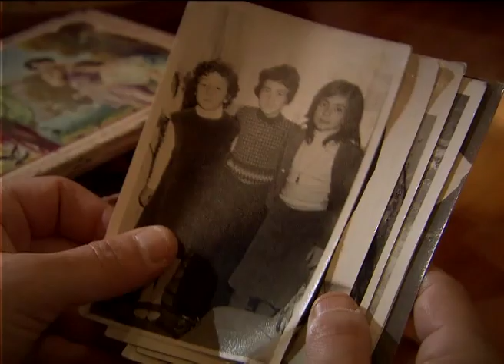بينو، هذه المسألة ليست من شأنك.| مسلسل و يبقى الحب - الحلقة 49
قناتنا تُقدِّم لك أفضل أفلام ومسلسلات تركيا. استمتع بأفضل ما تقدمه التلفزيون التركي بلغتك الخاصة على قناتنا. عيش لحظات رائعة مع نجومك التركيين المفضلين من خلال أفضل مسلسلات تركيا على قناتنا.